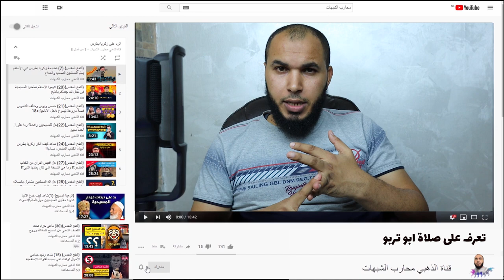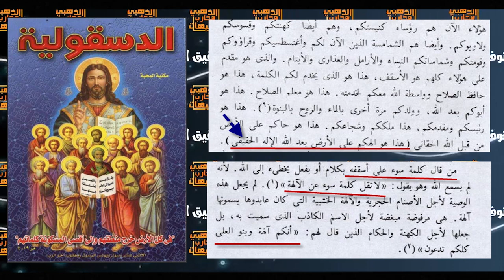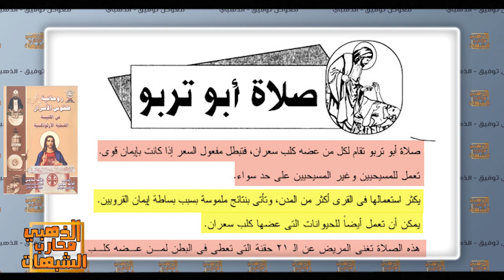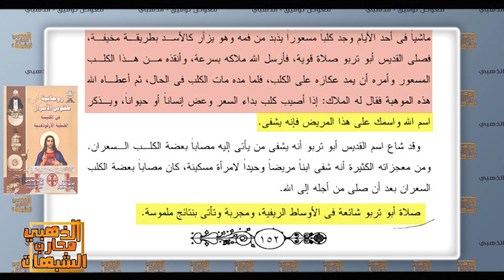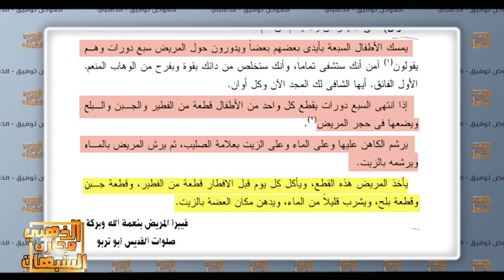أسهل طريقة لمن عضه كلب أو تعرض للخضة، صلاة أبو تربو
صلاة أبو تربو

شاهد كيف يتم كشف كذب المنصريين  على المسيحيين البسطاء  لعلمهم انه يصدقونهم ولن يبحثوا ورائهم

تويتر
alzahabey10